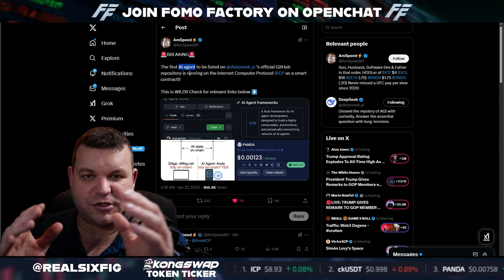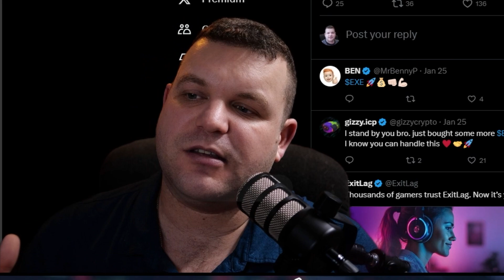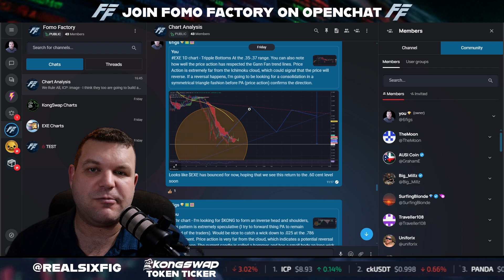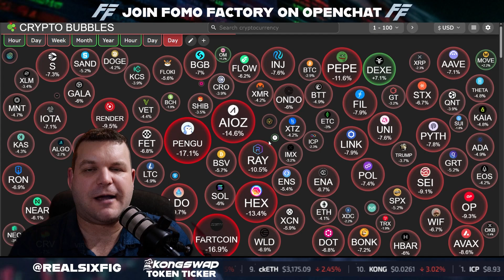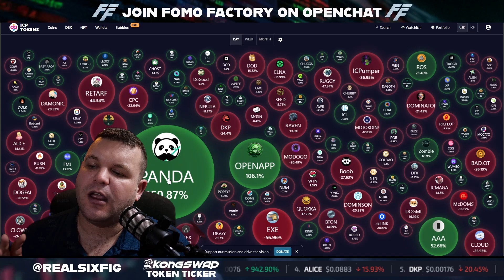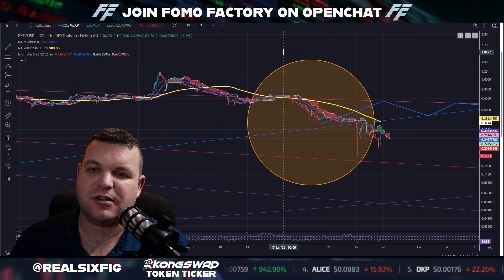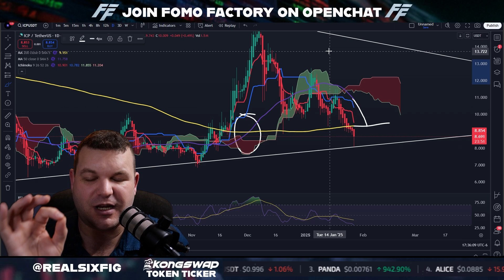DeepSeek Will Revolutionize AI with the Internet Computer!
DeepSeek AI, a cutting-edge AI technology firm, has opted to use DFINITY's Internet Computer as the hosting platform for its AIAgent. This choice was motivated by several key factors that align with DeepSeek AI's requirements for advanced, secure, and scalable AI solutions, only made possible with ICP.

This is not financial or trading advice, do your own research. 6figs is a development and marketing advisor for KongSwap, and FomoWell is sponsored content.